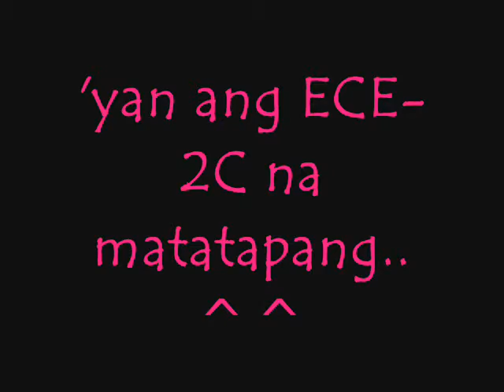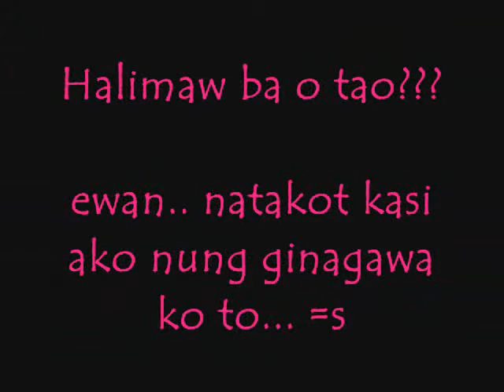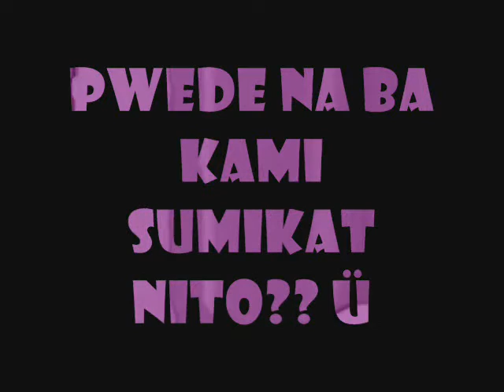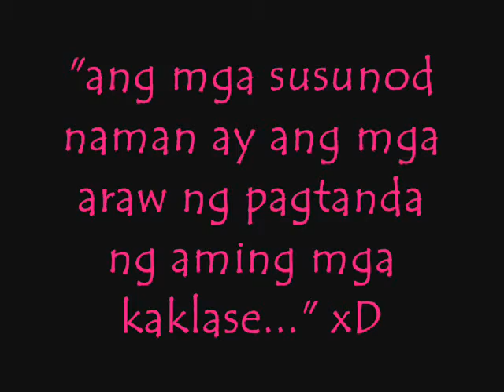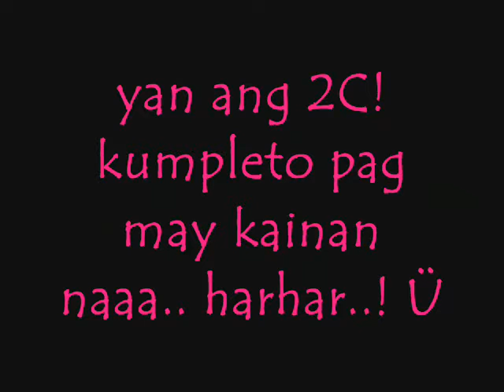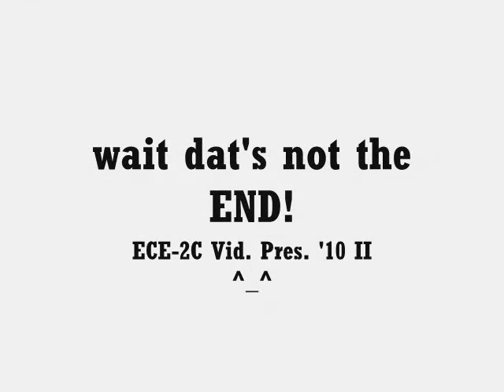ECE-2C Vid. Pres. '10 I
ECE-2C Matapang!...
Video Presentation 2010...
created by our classmate Edmond Llorente...
thanks...